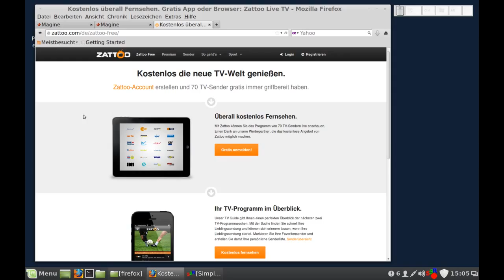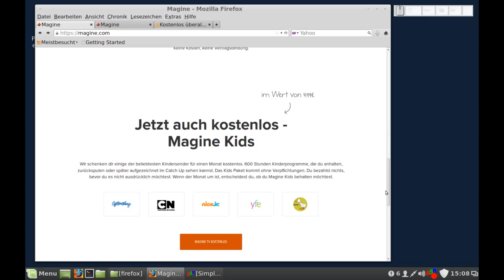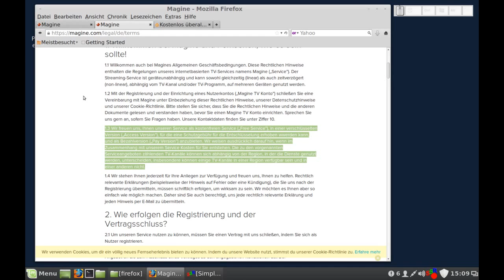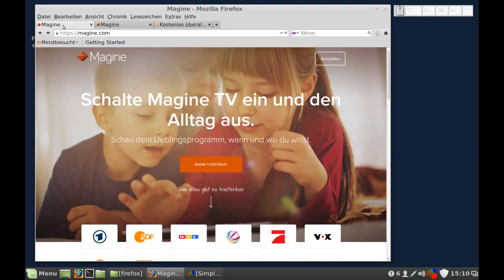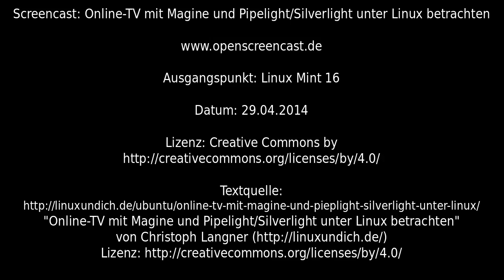Online-TV mit Magine und Pipelight/Silverlight unter Linux betrachten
"Online-TV mit Magine und Pipelight/Silverlight unter Linux betrachten" von Christoph Langner